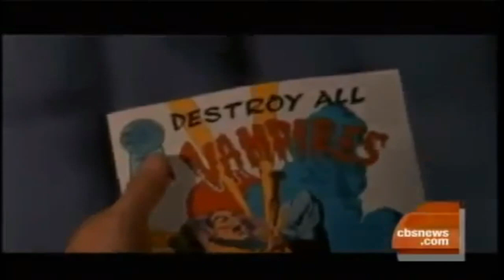AS IT HAPPENED Death Of Corey Haim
On March 10, 2010, Haim was found unresponsive in an Oakwood, California, apartment. He was then rushed to a Burbank, California, hospital, where he was officially declared dead. He was 38 years old.

This is actual footage of events moments before Breaking News is happened.